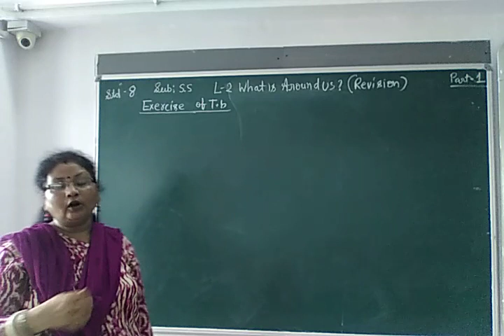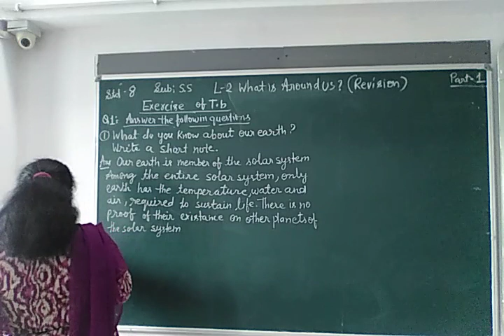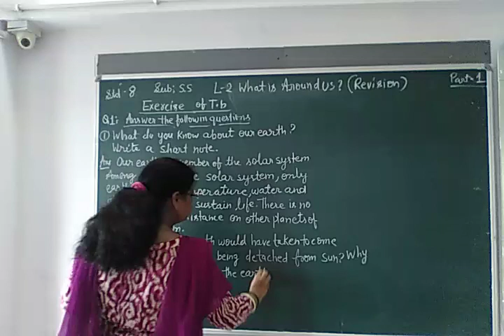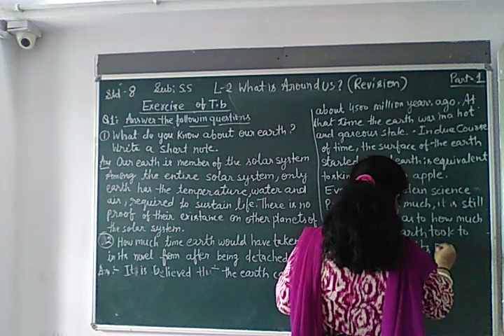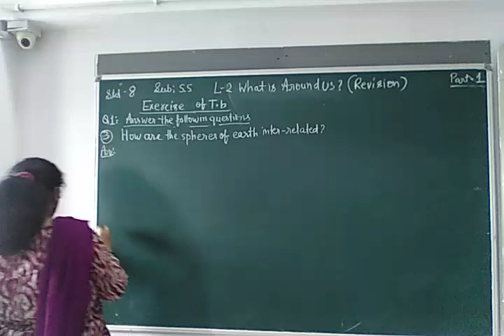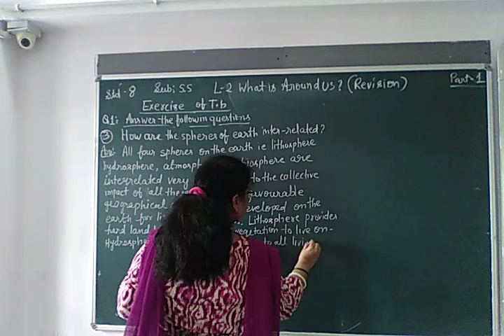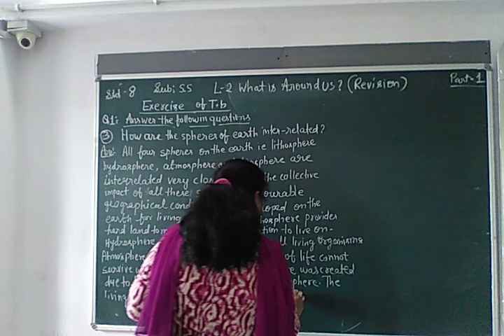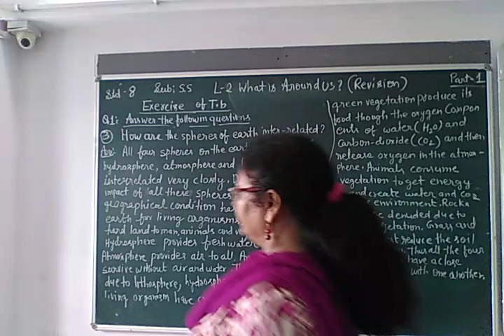ENG MED STD 8 SUB S S L 2 REVI P 1